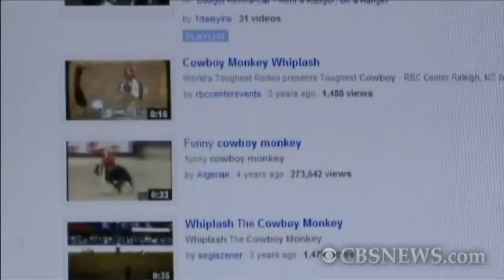Whiplash: The famous cowboy monkey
Whiplash, the celebrity cowboy monkey, and his Border Collie companion take their riding act to Sacramento, Calif. to the delight of many onlookers. KOVR-TV's Melissa Cabral reports.